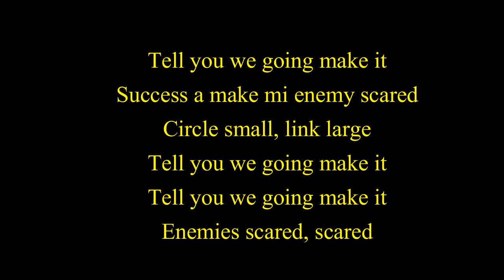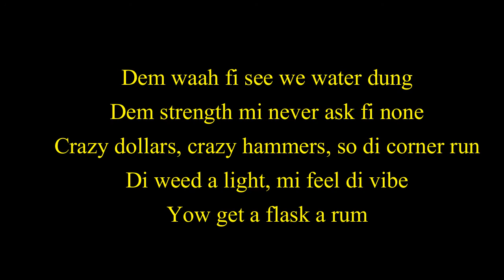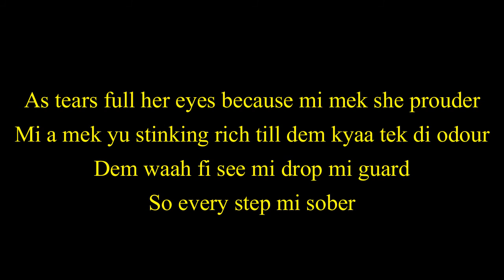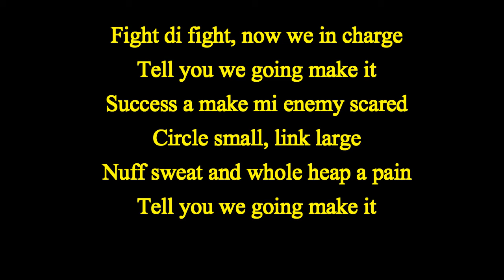Enemies Scared - Masicka (Lyrics)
Di young genah start di year like a killer to rass, tune after tune!!!